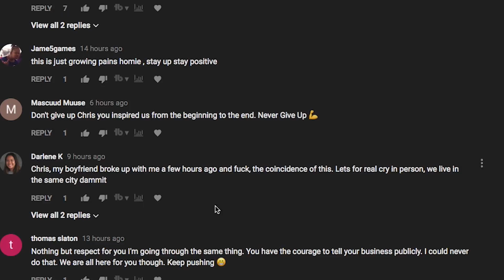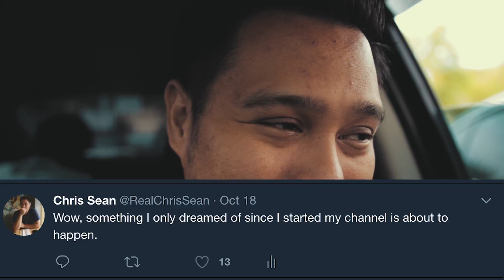Finally Moving On | devsLife | VLOG #111